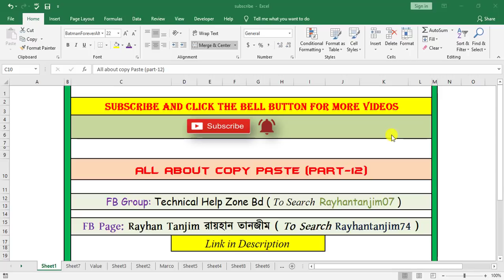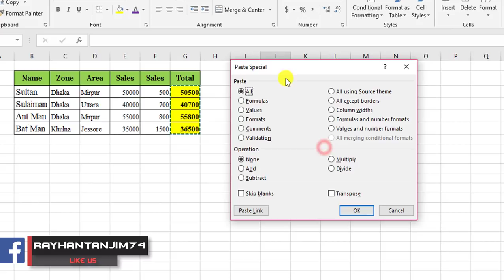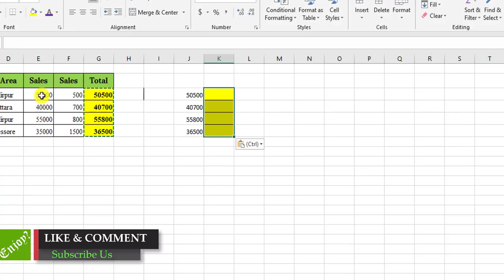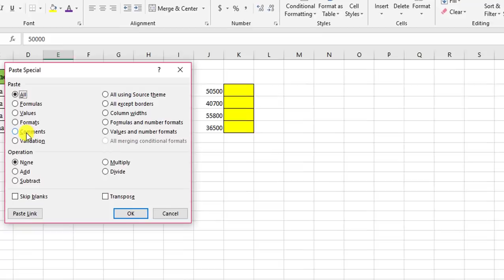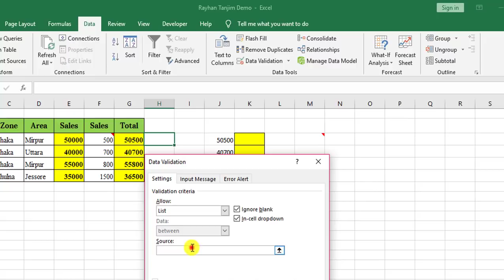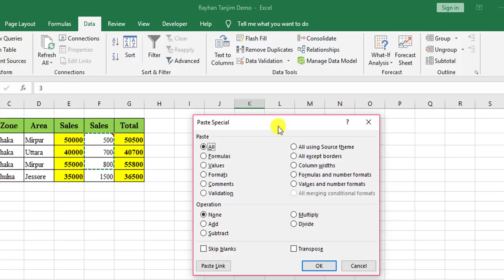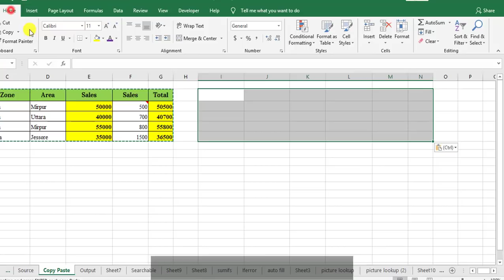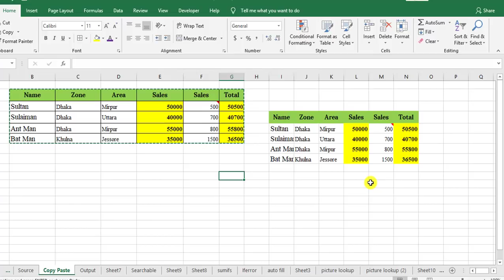All about Paste Special to Copy Format, Formula, Values in Excel in Bangla | Lesson-12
In this tutorial, I will try to discuss how to use copy and paste special option in MS Excel in Bangla || Excel Bangla tutorial. And the introduction of MS Excel in Bangla. You will be able to learn How to use paste format, paste value, paste comment, transpose, paste validation in excel in Bangla with examples. How excel spreadsheet in Bangla works properly? And what is Microsoft excel tutorial and Excel Learning Process actually? After watching this video, you will be an expert in using copy and paste special option in MS Excel 2007,2010,2013,2016 by Rayhan Tanjim.